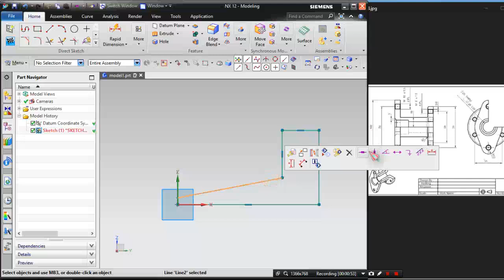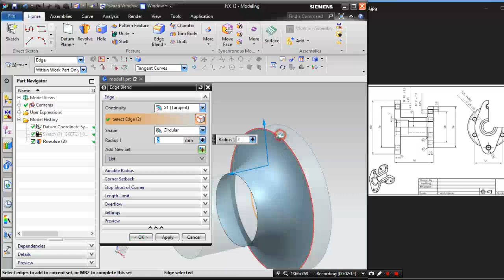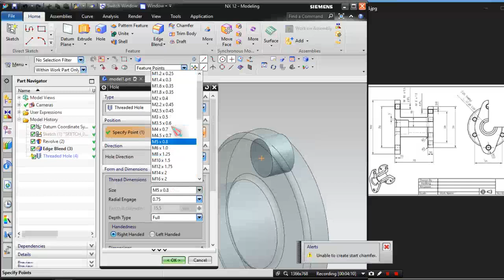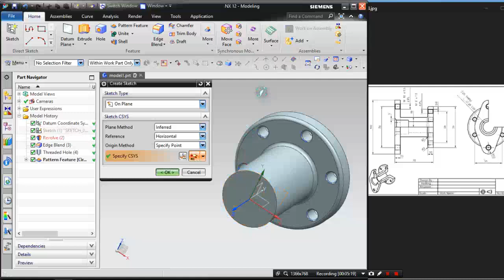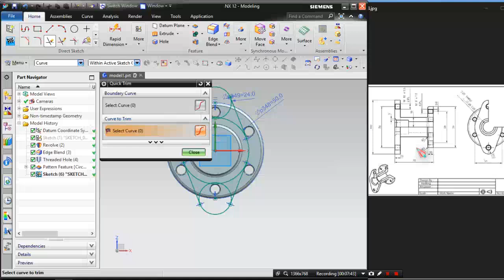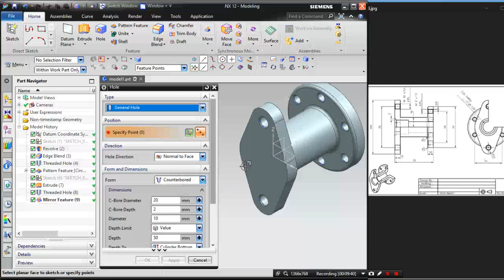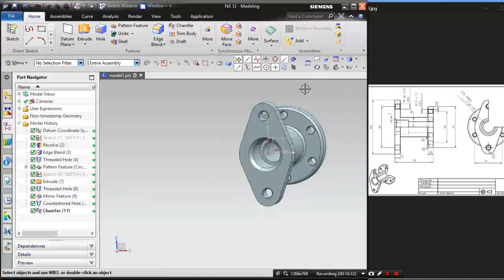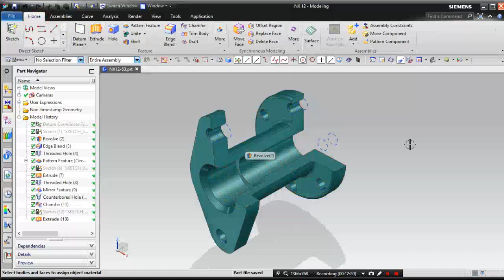61.Siemens NX12 - ชิ้นงาน 3 มิติ เบื้องต้น NX12-53